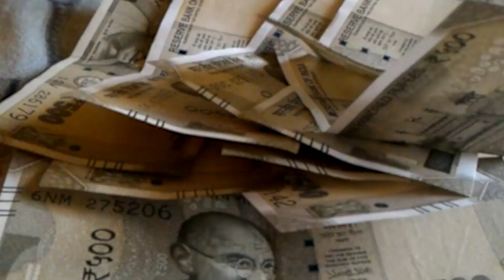बढ़ेगी कनकनी,न्यू ईयर से गिरेगा तापमान,2 जनवरी से हल्की बारिश